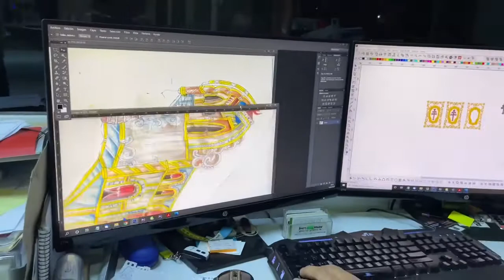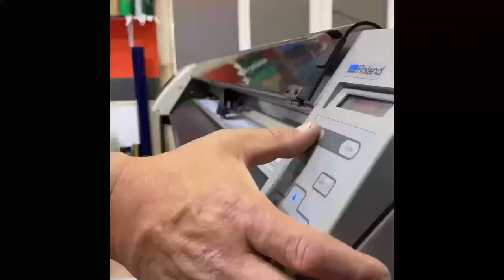Rotulcast – “Estar preparado es importante, saber esperar lo es aún más”